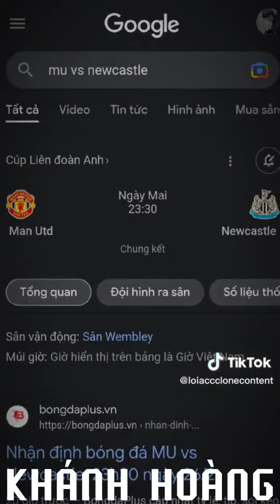Tổng hợp video tiktok bóng đá I #47 I Khánh Hoàng